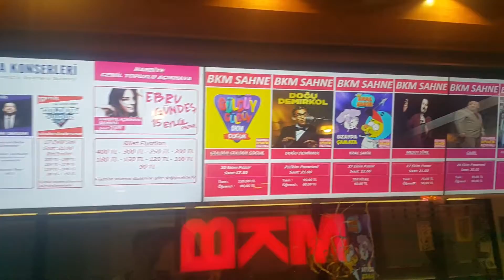BEŞİKTAŞ ÇARŞI VLOG 8 | ÇOK GÜZEL HAREKETLER BUNLAR VLOG 9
Beşiktaş Çarşı ve Çok Güzel Hareketler Vlog um sizlerle.
İstanbul gezimizde Beşiktaş'a giderek BKM de Çok Güzel Hareketler 2 nin yeni sezon gösterisini izledik. Yılmaz Erdoğan ın öğrencileri Açın kapıyı , Tarkan skeçleri çok güzeldi.

Bu kanalda sizlere eğlenceli içerikler ve gittiğim yerler hakkında tecrübelerimi aktarıyorum.